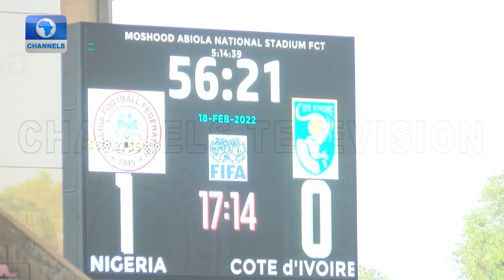Maguire Denies Reports Of Ronaldo Rift At Man Utd + More Stories | Sports Tonight